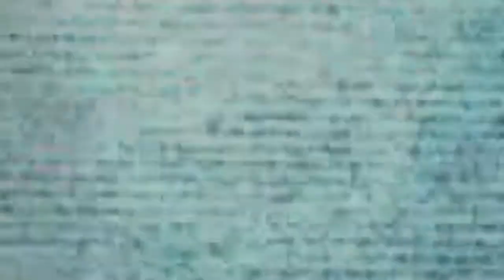¡¡QUE PEDO CON ESTAS VOCES!! | Dead Space | WordArt Theclen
Hola amigos:
Espero y les haya gustado el vídeo, este juego lo grabé por que ganó en una encuesta que hice en mi grupo de Facebook, si te interesa entrar al grupo WT aquí te lo dejo

no olvides pasarte por mis OTROS LINKS :D

Comenta, Recomendaciones de juegos para subir a este canal, ¡¡Fortnite NOOOOO!! :v